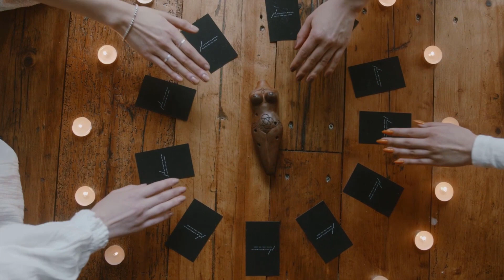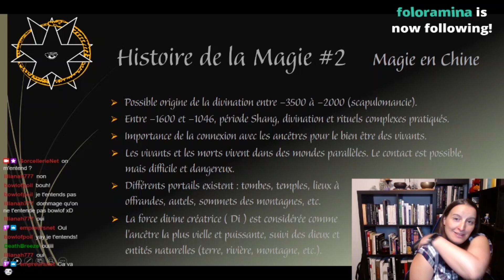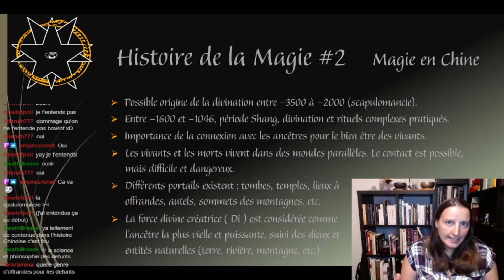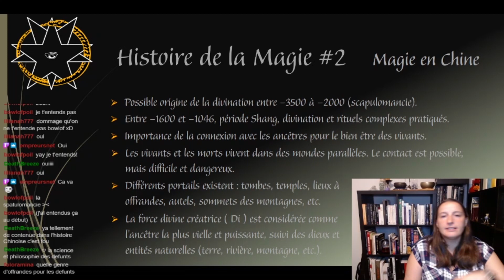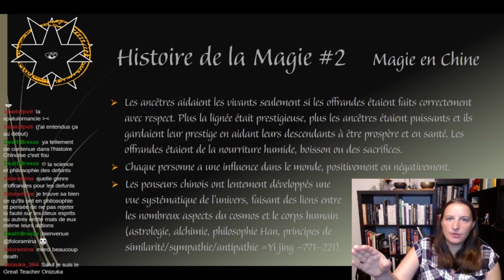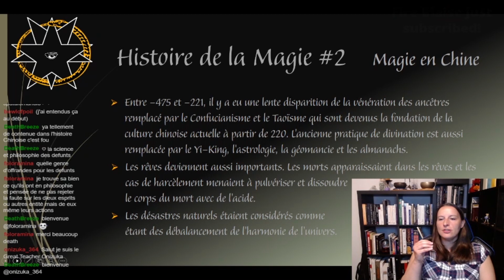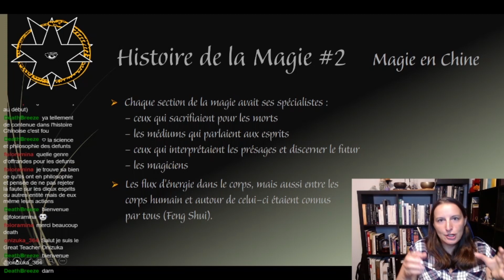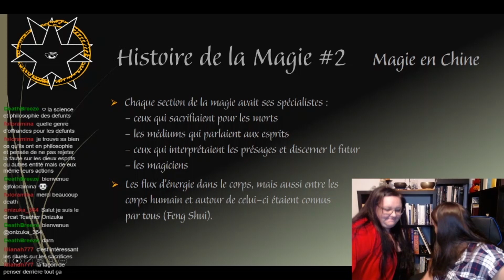Histoire de la Magie en Chine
Direct Twitch du 24 juillet 2021 dans lequel Zelda discute de l'histoire de la magie en Chine.